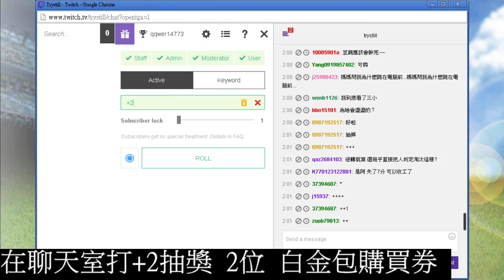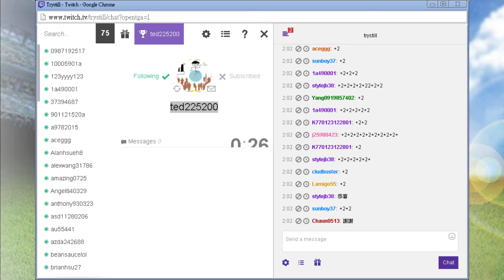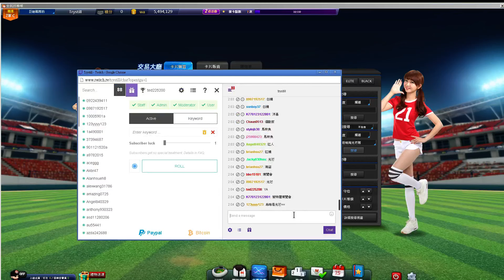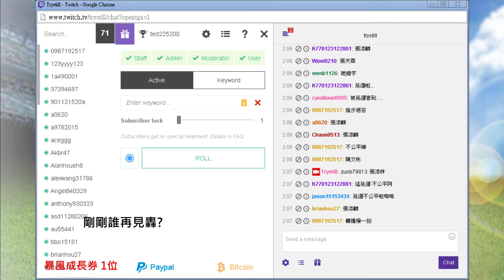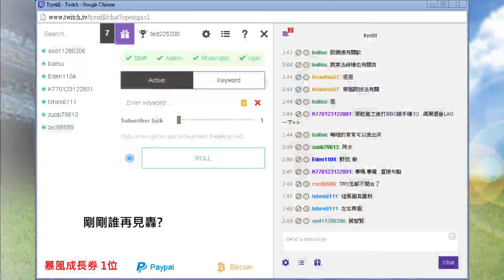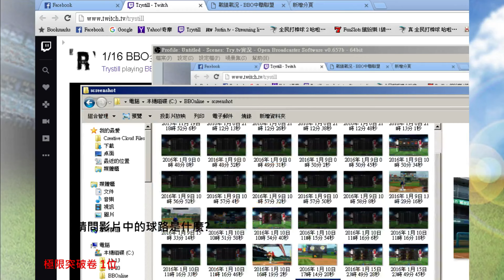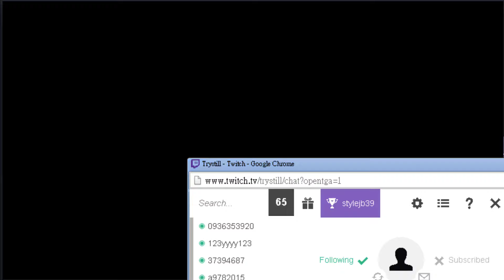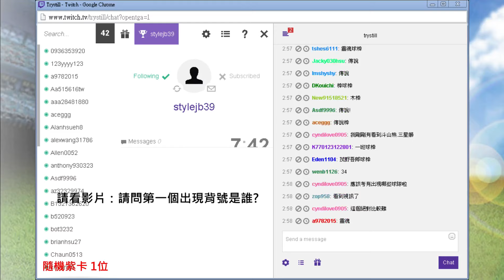1 16 01